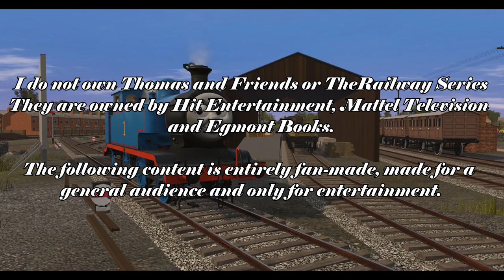Henry And The Express - Overhaul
The Railway Series Book 37, Henry and the Express.

Story 2, Overhaul